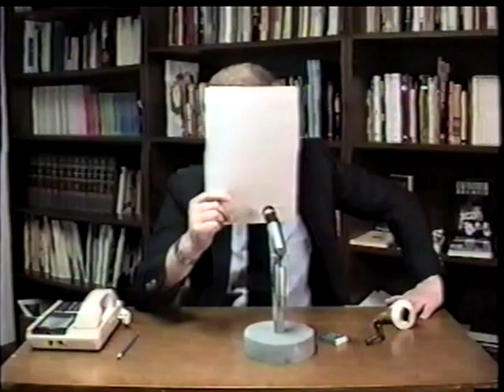Dr. Sigmund Floyd Mental health on STRESS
Full version, the reference to Joe Dinardo is due to his being a local Pittsburgh weather man fixture for many years. I made this video back in 1990. It was part of a church drama group skit with an on stage actor that was acting out the symptoms of extreme stress he hears on the TV. The pregnant pauses are on purpose as he says his lines live. Taken from a VHS Tape using an Easycap which was a struggle. And my VCR belt was worn out, I taped over the beginning by accident and thought is was gone for good. But, I found another copy!